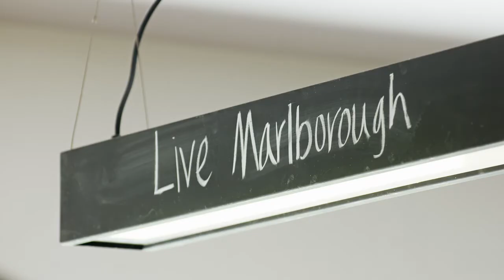Marlborough Sounds Fishing Weekend 2016